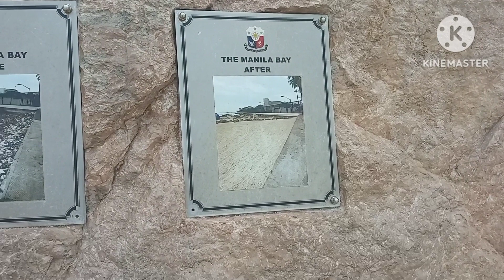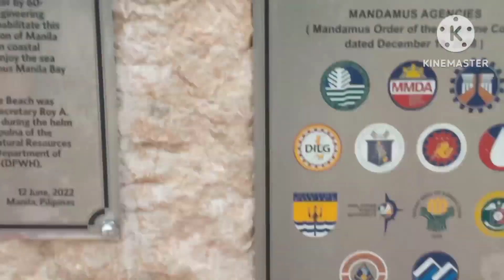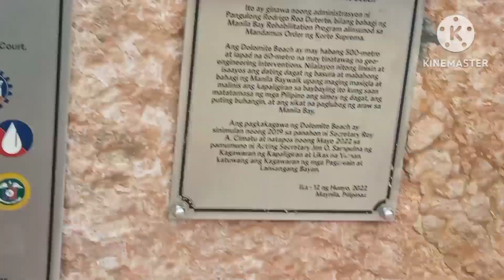CINEMA#NI .KUYA RAMIE